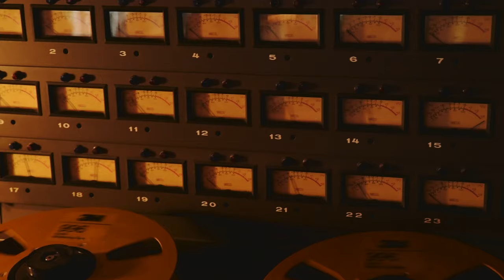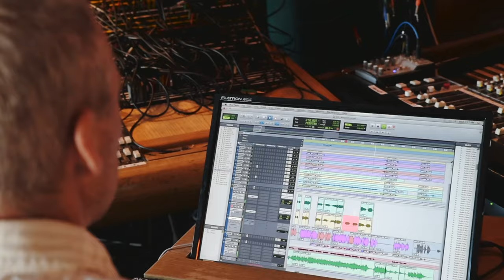Tore Renberg: Halleluja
"Halleluja" er den andre singelen fra Tore Renberg debutalbum "Ingen nåde" som ble sluppet 22. januar. En energisk og livsbejaende låt med gjesteopptredener fra Morten Abel og Christine Sandtorv. Videoen er klippet sammen av materiale filmet under innspillingen av «Ingen Nåde» i Duper Studio i Bergen, høsten 2015.

Medvirkende – Tore Renberg, Alexander Flotve, Yngve L Sætre, Chris Holm, Iver Sandøy, Morten Abel og Christine Sandtorv
Foto – Magne Sandnes
Klipp/regi – Sander Eriksen

Lytt / kjøp "Ingen nåde" her